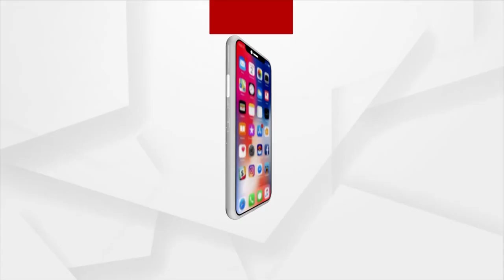BJP Workers Stage Protest In Front Of Sub Collector Office In Banki